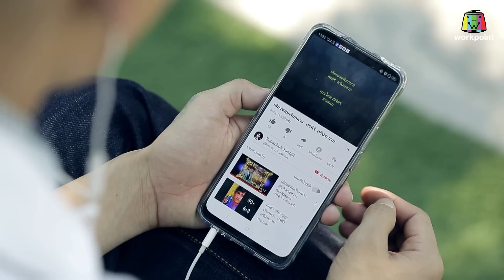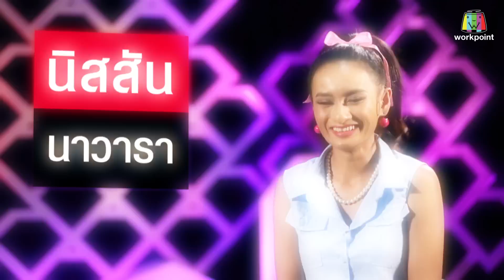เพชรตัดเพชร | EP.9 | 15 มี.ค. 63 Full HD